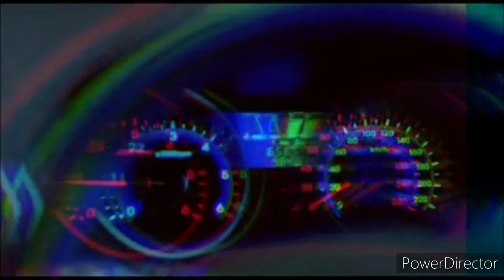Southern Cross News Sunshine Coast - News Update Sponsored by Hyundai ix35, Tuesday October 7th 2014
With Keiran Deck